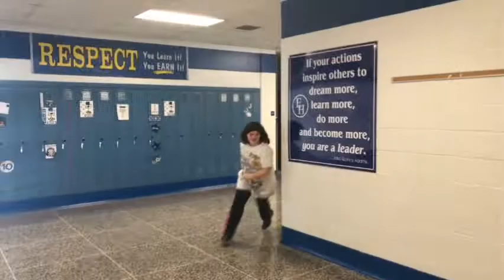Follow the Rules ft EH JAG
The Eastern Hancock JAG Class created a video showing about following the rules. The video shows students what NOT to do during the school day. Our actress, Kennedy Janes, is caught breaking the rules by running through the halls, yelling in the library, and being out of area. She is caught in the act by our actor and actress, Mr. Judy and Mrs. Jackson.

Follow the rules! It's a simple task.